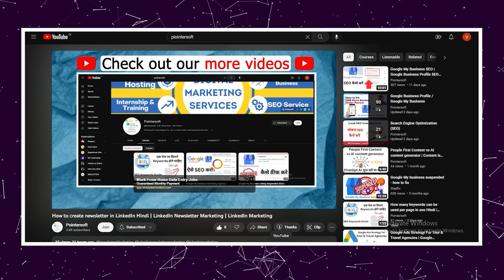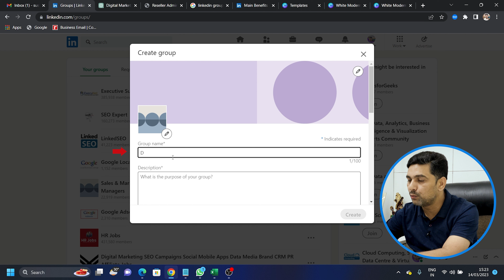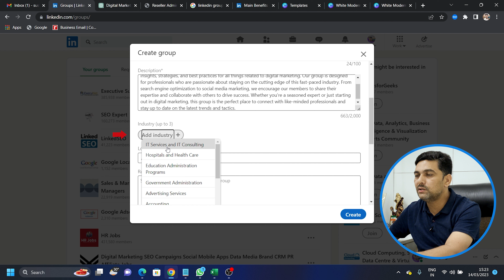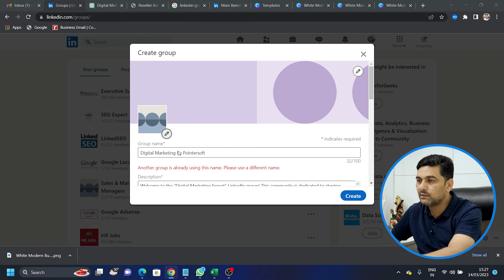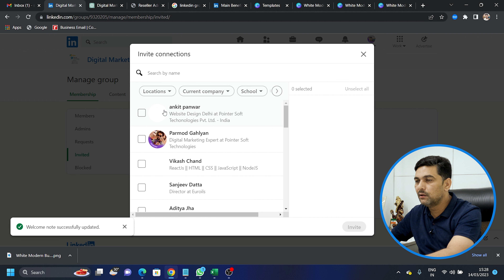How to create LinkedIn Group | LinkedIn Groups Marketing Guide 2023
Welcome to our LinkedIn Group Creation Tutorial for 2023!

In this video, we'll show you how to create a LinkedIn group for your business, and how to post in LinkedIn groups effectively to help promote your brand and connect with potential customers.
LinkedIn groups are a great way to engage with like-minded professionals and showcase your expertise in your industry. With our step-by-step guide, you'll learn everything you need to know to create a successful LinkedIn group for your business and how to use it to your advantage.
We'll cover topics such as:
Why LinkedIn groups are important for marketing your business
How to create a LinkedIn group from scratch
Best practices for managing your group and promoting it effectively
How to post in LinkedIn groups to attract attention and generate leads
Whether you're new to LinkedIn or an experienced user, this tutorial will give you the tools you need to create and manage a thriving LinkedIn group for your business. So, let's get started and harness the power of LinkedIn groups for your marketing strategy!
LinkedIn Group ke kya fayde hote hain? Is video mein hum aapko LinkedIn Group ke kuch fayde batayenge.
LinkedIn Group ek aisa platform hai jahan aap apne industry ke professionals se jud sakte hain. Iske kuch fayde hain:
Networking: LinkedIn Group aapko apne industry ke experts se connect karne ka ek acha mauka deta hai. Aap apne field mein expert logon se connect karke unse networking kar sakte hain.
Knowledge sharing: LinkedIn Group aapko apne field ke latest trends aur updates ke baare mein pata karne ka mauka deta hai. Aap apne group mein apne ideas aur opinions ko share kar sakte hain.
Brand building: Agar aap ek business owner hain, to LinkedIn Group aapke brand building ke liye bhi helpful ho sakta hai. Aap apne group mein apne brand ke baare mein baat karke usko promote kar sakte hain.
Leads generation: LinkedIn Group aapko apne business ke liye leads generate karne ka ek aur tareeka deta hai. Aap apne group mein apne business ke baare mein post karke leads generate kar sakte hain.
Job opportunities: LinkedIn Group aapko job opportunities ke liye bhi helpful ho sakta hai. Aap apne group mein job postings kar sakte hain aur apne network se job opportunities ke baare mein pata kar sakte hain.
Toh yeh the kuch LinkedIn Group ke fayde. Umeed hai ki yeh video aapko helpful laga hoga. Agar aapko koi sawal hai toh comment mein puchh sakte hain. Dhanyavaad!